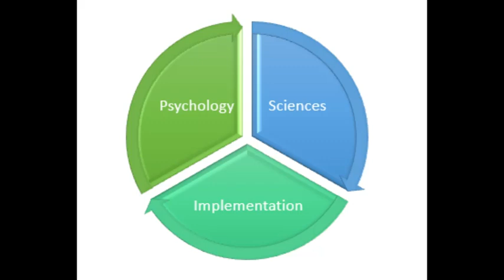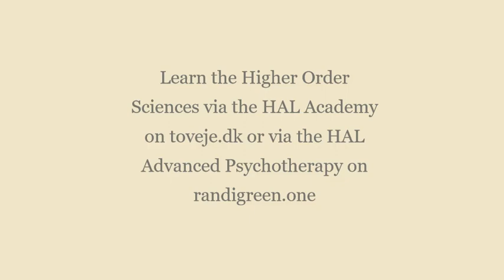Introduction to the New Reality Setup 2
In this podcast the Matrix of Change article is explained as well as the NRPs and how these are connected. We look into the energetic dynamics behind the NRPs.